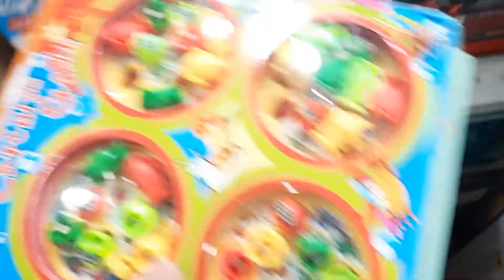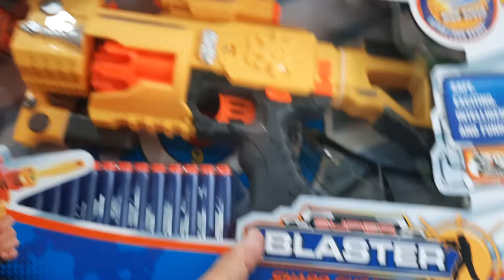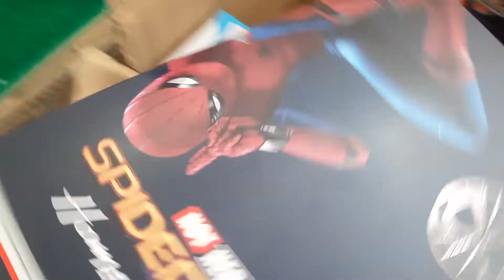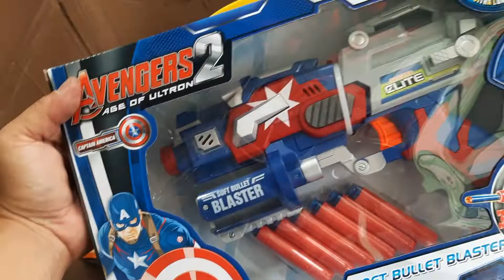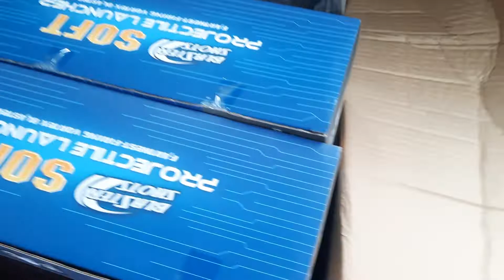[ĐỒ CHƠI MỚI], KHUI HÀNG DÁN TEM GIÁ CHO ĐỒ CHƠI MỚI